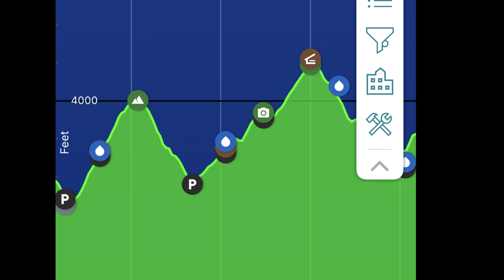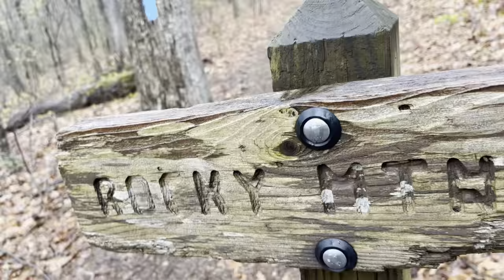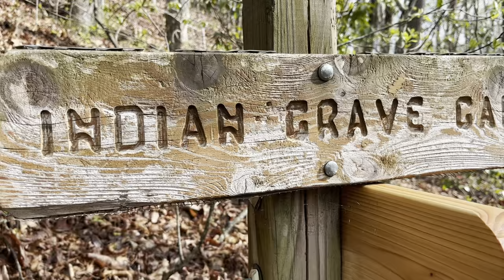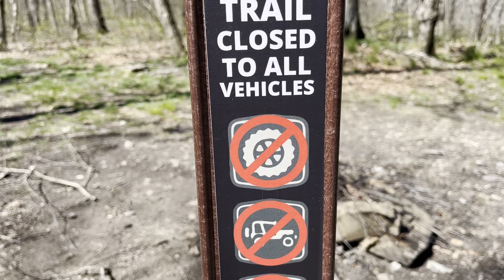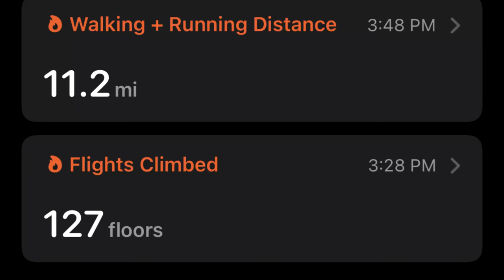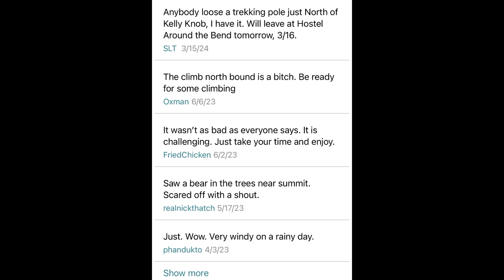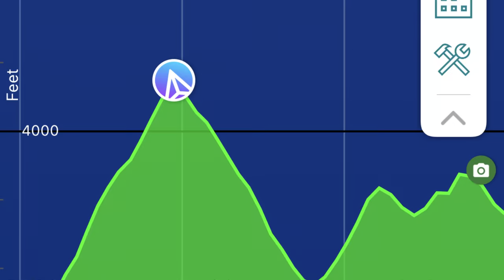Appalachian Trail Day 7 - 19 Miles Building my Trail Legs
Appalachian Trail Hike Day 7. After a zero day on day 6 and a small resupply of Mars Bars, Billy was refreshed to hit the trail. Starting in Unicoi Gap he crossed two big mountains including Tray Mountain and Kelly’s Knob including many smaller mountains. After 19 miles he made it to Dick’s Creek Gap where OG was camping. Billy set up his tent and made a quick meal with instant rice before retiring to sleep in the tent.